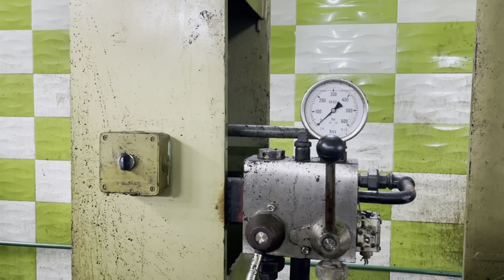درنا تحدي وربحت فائزة😂خليتها تدير الرياضة🤭شرينا زيت الزيتون وركبنا فالكوتشي🤭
كنتمنى الفيديو يعجبكم لا تنسوا اقتراحاتكم و رسائلكم على حسابي بالانستغرام:
Souky_souka